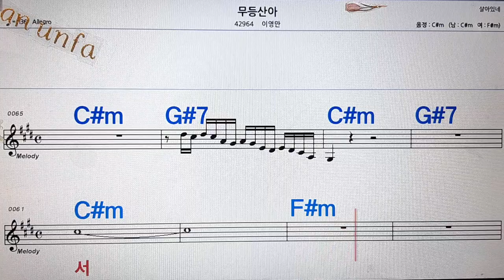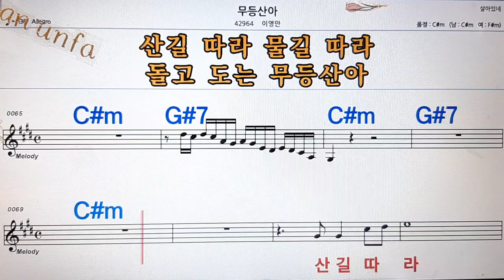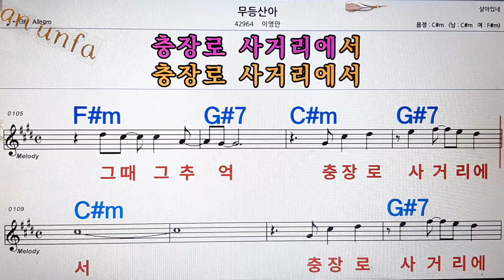무등산아/이영만💋노래방, 통기타 , 코드 큰악보, 가라오케, 반주💖Karaoke, Sheet Music, Chord, MR